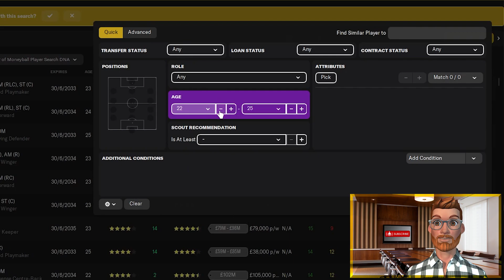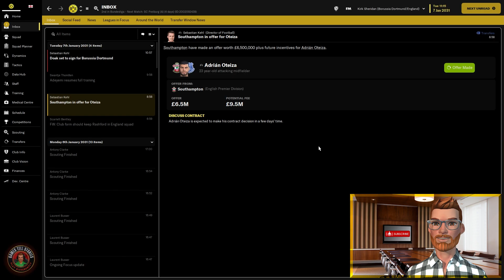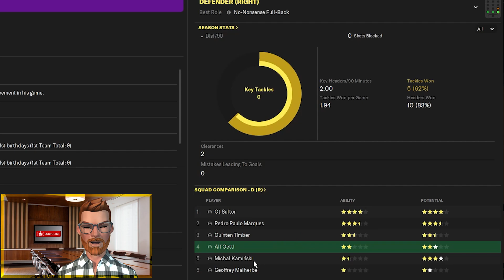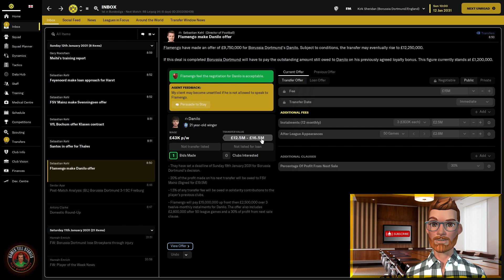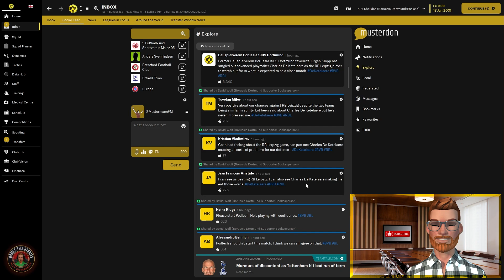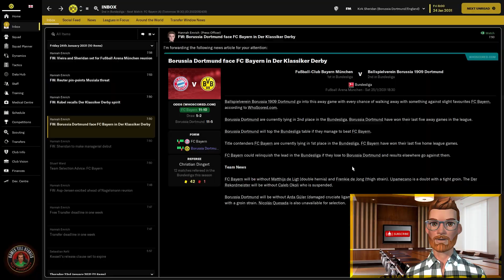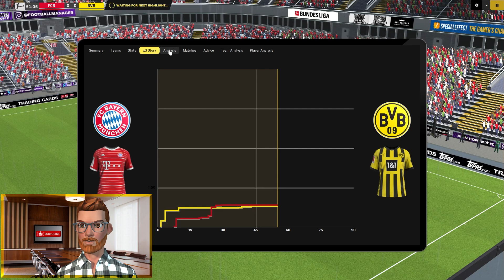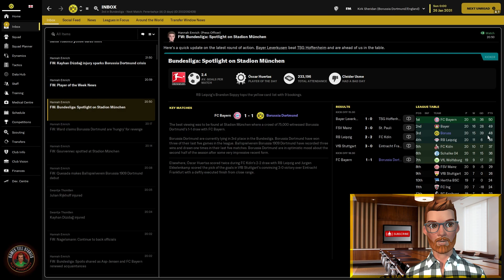Title Contenders: Building a Top Tier Team as the DoF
Play FM23 in a brand new way! In this series I'm going to show you what it's like to play Football Manager as the Director of Football.

Borussia Dortmund are pushing Bayern Munich all the way at the top of league, and a couple of incredible transfers could be just what's needed to turn us into genuine contenders.

Director of Moneyball | Episode 4 | Borussia Dortmund

All of that will be left to my staff. Scouting, recruitment, data analysis, unearthing bargains and embedding a club DNA - that's my job here.

And to help us complete this total rebuild, we will be applying the Nine Rules of Moneyball:

1. Promote youth ahead of transfers
2. Only buy players aged 20-25, with decent data sample size
3. Shop outside the usual markets - transfer listed and out of contract players, low reputation leagues
4. Improve defence before attack
5. Always improve the weakest area of the team first
6. Don't buy strikers unless absolutely necessary
7. Sell players at their peak age
8. Always be scouting for replacements
9. Sell any player if a club offers more than they are worth

Can I lay the foundations for European glory? How far can you take an elite club in Football Manager 2023 by completely ignoring match tactics, training and team selection? Let's find out...

This will be the biggest challenge the Director of Moneyball has ever faced.

Video recorded and edited with:
Animaze  |  OBS  |  Premiere Pro

FM23 DOF Save | FM23 Director of Football | Football Manager 2023